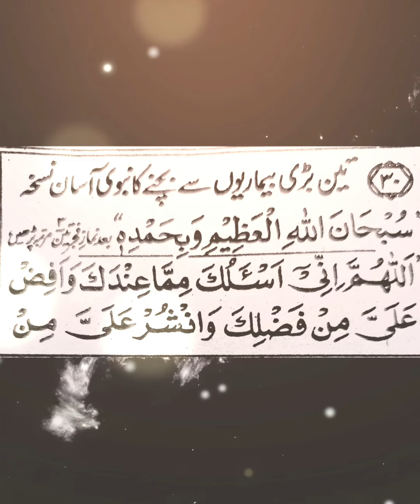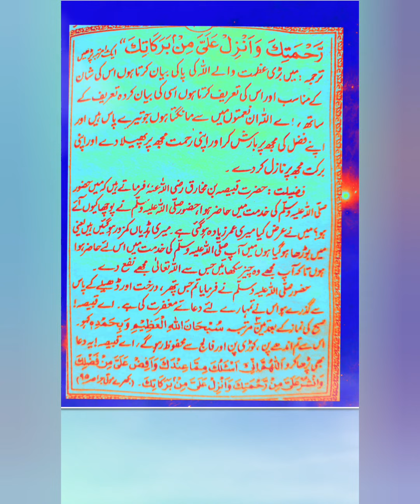nabi s w a ka bataya hua amal badi bimariyon se hifazat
nabi s w a ka batya hua amal bimariyo se hifazat